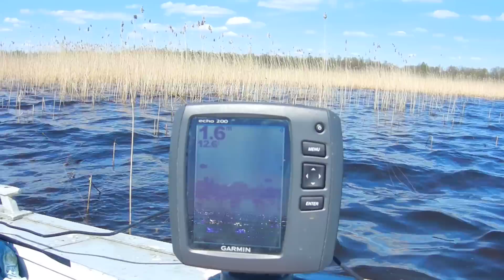Võrtsjärve jungle ehk roostik